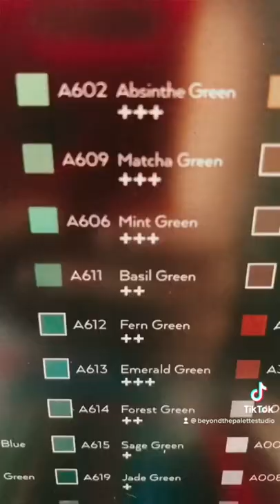Arteza watercolor pencils